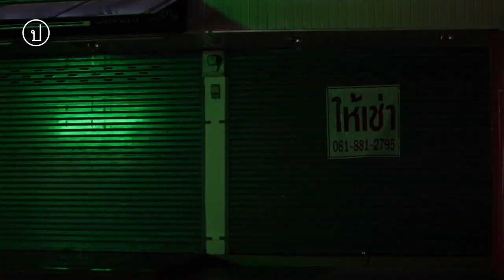ประชาไท ชวนผู้อ่านระดมทุนให้ Lanna Project ทำสารคดี 'Sex Worker ในสังคมที่ไม่ประกัน'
เสียงจาก Sex Worker ในเชียงใหม่ เมืองที่ถูกสาปให้ไร้เสียงเพลง ไร้นักท่องเที่ยว และไร้ที่ทำงานของคนกลางคืนมาเกือบ 2 ปีหลังการแพร่ระบาดของโควิด-19 สำหรับเมืองที่พึ่งพิงรายได้หลักมาจากการท่องเที่ยวอย่างเชียงใหม่ การหายไปของนักท่องเที่ยวจึงถือเป็นเรื่องใหญ่เกินกว่าที่ภาคธุรกิจหรือคนทำงานจะตั้งรับทัน  จากยุครุ่งเรืองของคนทำงานกลางคืนที่เคยมีเงินทำนมซื้อทองแย่งกัน ตอนนี้ทั้งคนทำงานและลูกค้าล้วนเดือดร้อนจากโควิด-19 เหมือนกันแล้ว จึงไม่ง่ายที่ Sex Worker แต่ละคนจะมีรายได้กลับบ้านไปในแต่ละคืน
บวกกับสังคมที่ไม่มีหลักประกันอะไรให้กับอาชีพขายบริการ Sex Worker ยังถูกมองข้ามจากนโยบายช่วยเหลือเยียวยาของรัฐ ตอนนี้ Sex Worker ไม่ต่างอะไรจากอาชีพที่โดนลอยแพท่ามกลางสถานการณ์โควิด-19  อย่างไรก็ตาม หลายคนที่ยังคงแข็งใจออกมาทำงาน ต้องเลือกว่า จะกลัวโควิด-19 หรือกลัวอดตาย

ประชาไท ได้รับติดต่อจากกลุ่มคนทำงานสื่อสารรุ่นใหม่ที่ชื่อ 'Lanna Project' ที่มีความกระตือรือร้นในการทำสารคดีสะท้อนความเดือดร้อนของคนในอาชีพ Sex Worker และแรงงานในภาคบริการ  ในช่วงโควิด-19 ระบาด

โดยตั้งเป้าไว้ว่า งานชิ้นนี้จะนำเสนอผ่านคลิปวีดีโอขนาดสั้น ประมาณ 5 นาที โดยเล่าผ่านเรื่องราวของ Sex Worker และผู้ประกอบการในธุรกิจสถานบันเทิงของเชียงใหม่

อย่างไรก็ตาม 'Lanna Project' ยังขาดเงินทุนในการดำเนินงาน ซึ่งพวกเขาตั้งไว้ที่ 40,000 บาท ตลอดการผลิตสารคดีนี้ โดยระหว่างดำเนินการนี้ ประชาไท ได้สำรองเป็นทุนตั้งต้นให้ 'Lanna Project' ไปพลางก่อน

เท่าไหร่ก็ได้! หากผู้อ่านท่านใดประสงค์สนับสนุนโครงการจัดทำสารคดีนี้สามารถ
ช่องทางในการสนับสนุน : ผ่าน บัญชี ธนาคารไทยพาณิชย์ ชื่อ กนกพร จันทร์พลอย เลขบัญชี  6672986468
ระยะเวลา 1 เดือน : ตั้งแต่ 25 ก.ย. – 25 ต.ค.64 โดยหากครบตามจำนวนที่ตั้งไว้ก่อนกำหนด เราจะประกาศเพื่อแจ้งปิดการระดมทุน แต่หากไม่ครบ ประชาไทจะสนับสนุนส่วนต่างนั้น